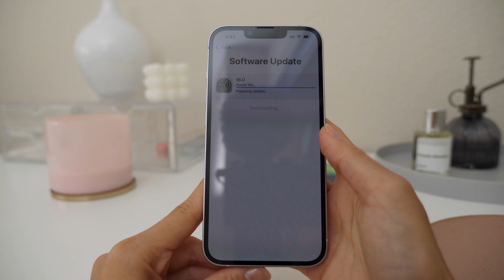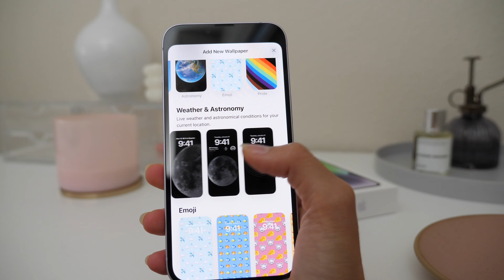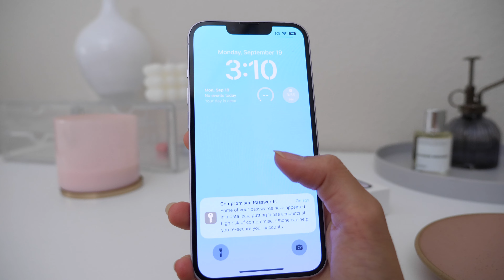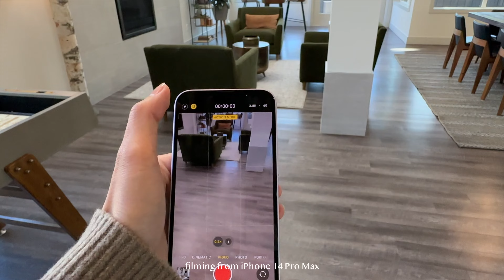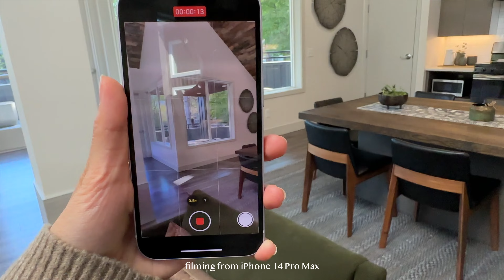unboxing iPhone 14 purple 2022 Aesthetic | Camera comparison with iPhone 14 Pro Max, Setup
Hey everyone,

in this video, I am going to do another unboxing. It's the iPhone 14 Purple. I want to share this unboxing with you guys. I hope this video will help you decide which one you are going for. I have a camera comparison between iPhone 14 and 14 Pro Max at the end of the video. I hope you enjoy.

00:00 - unboxing
03:06 - setup
05:00 - comparison
05:30 - camera test

Best,
Rada